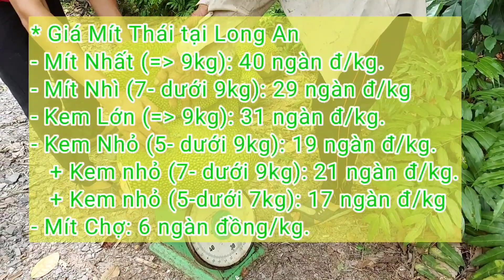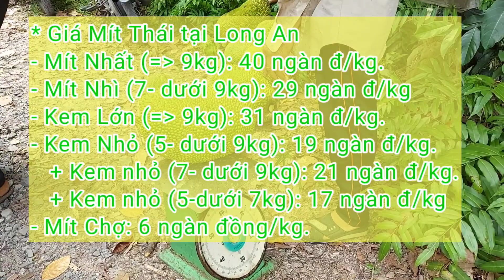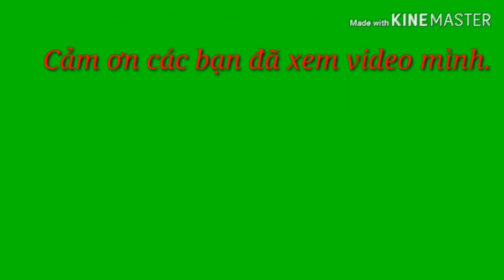Giá Mít Thái hôm nay ngày 23/3/2023 | Giá Mít Ruột Đỏ Indo